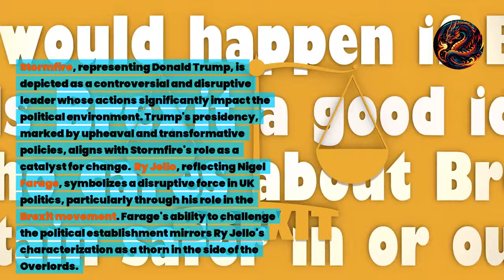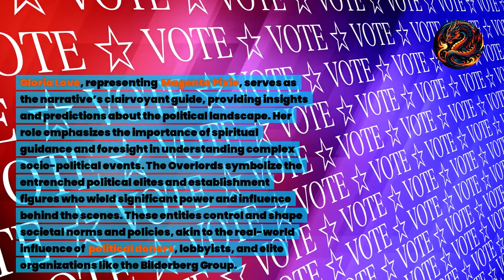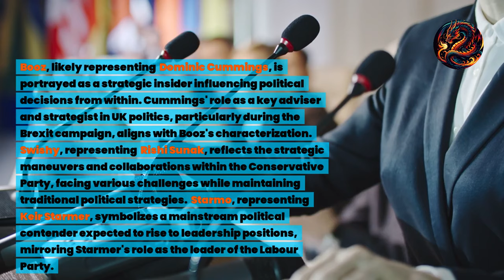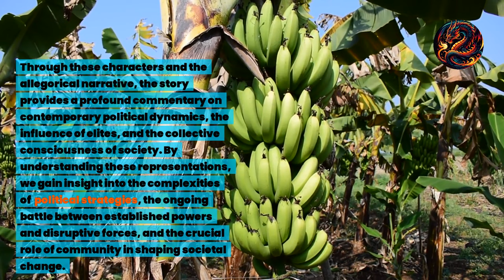Political Dynamics in Banana Competition (Story)